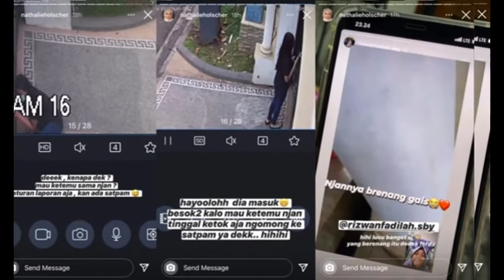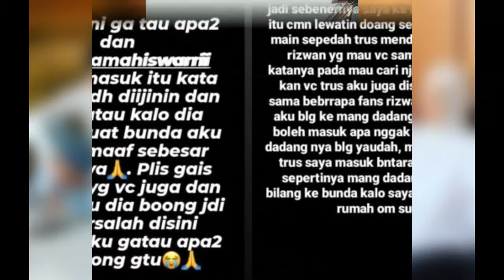Ada Perempuan Diam-diam Masuk ke Rumah Sule, Nathalie Holscher Lakukan Ini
Nathalie Holscher mengunggah cuplikan video CCTV yang memperlihatkan perempuan tersebut melalui Instagram Story. Dari keterangan yang ia tuliskan, perempuan itu ternyata masuk karena ingin melihat Rizwan Fadilah Adriansyach Sutisna alias Njan, anak ketiga Sule.